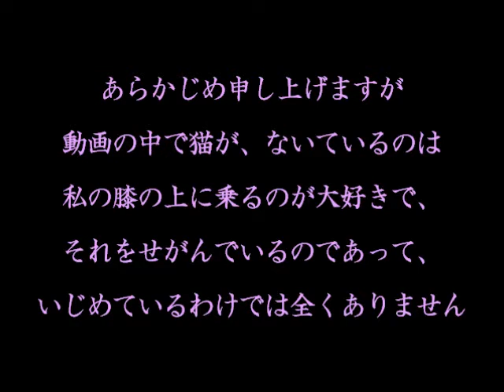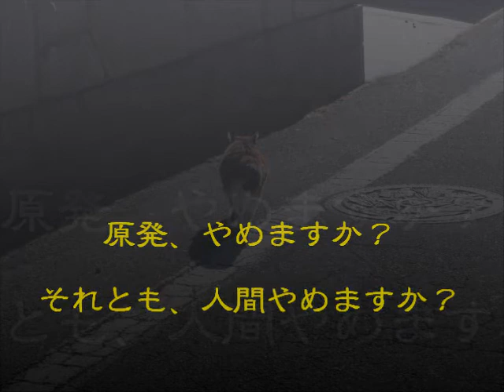「反原発ネコ」の叫び